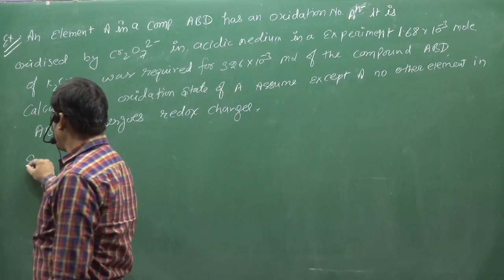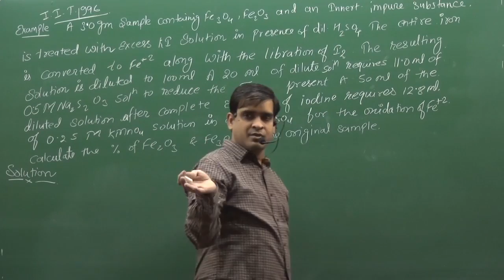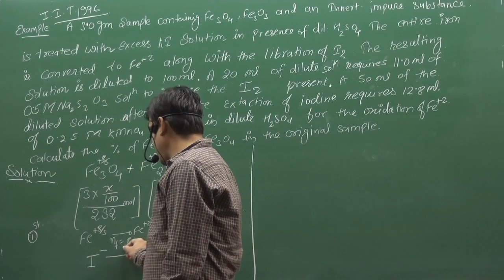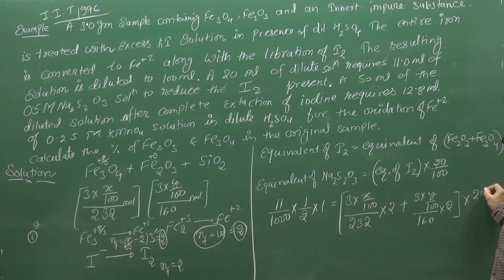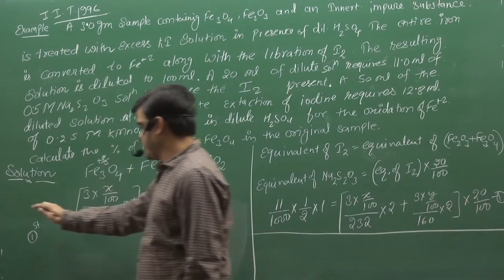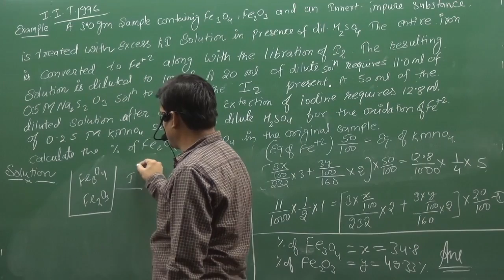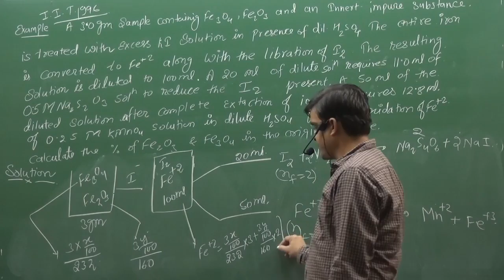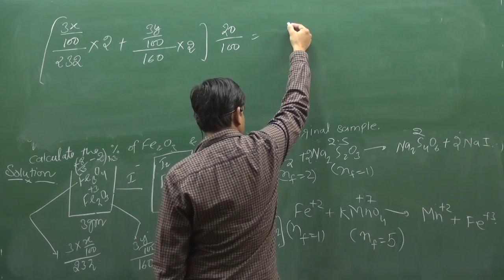Example Of Redox Titration | JEE-ADVANCED LEVEL